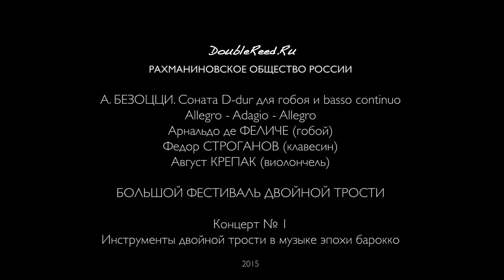A. Besozzi - Sonate D Dur for Oboe & Basso Continuo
А. Безоцци — Соната D-dur для гобоя и basso continuo
I. Allegro
II. Adagio
III. Allegro
Арнальдо де Феличе (гобой)
Федор Строганов (клавесин)
Август Крепак (виолончель)

Запись с концерта 2 дек 2015 года

Arnaldo de Felice (oboe)
August Krepak (cello)
Fedor Stroganov (contunuo)